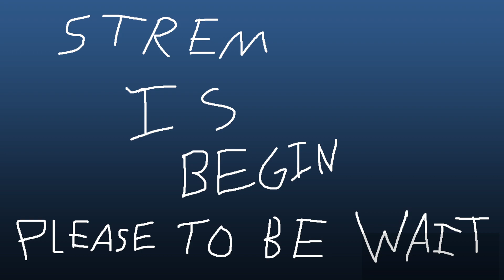Fatal Frame: Spookytimes are Afoot